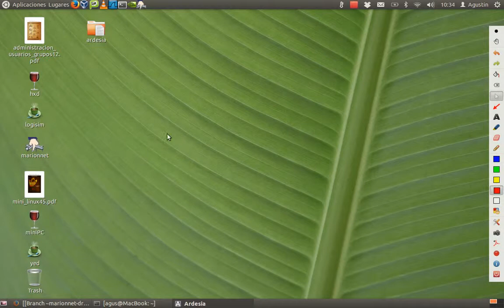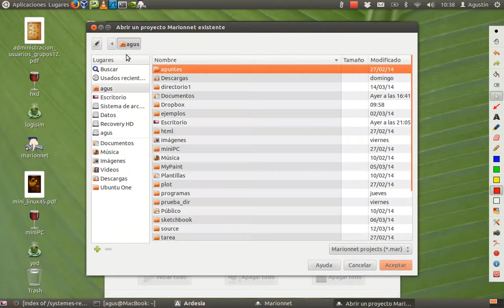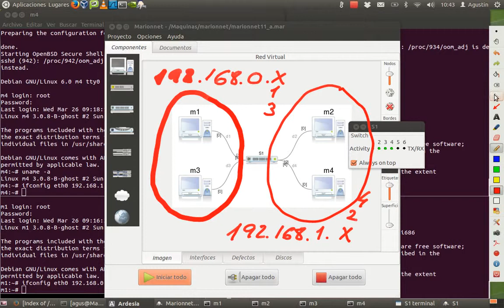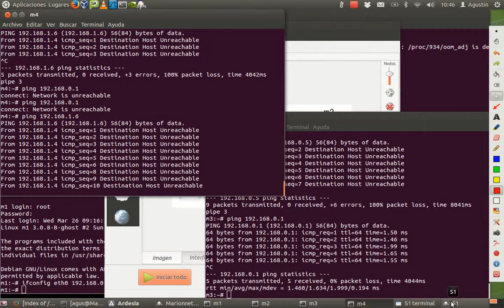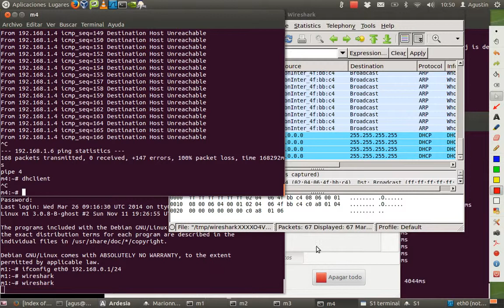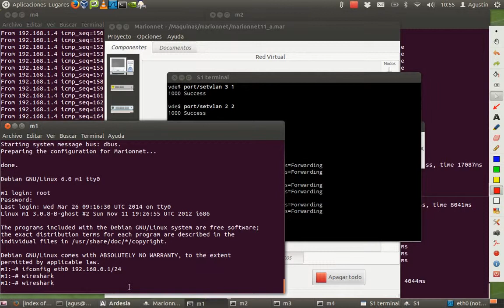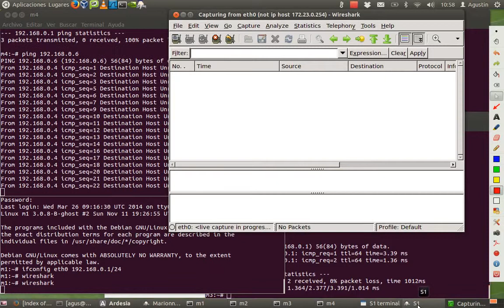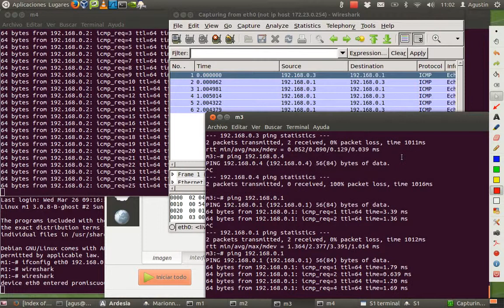marionnet11 - Vlan a nivel de puerto - Vde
Problemas de dos redes conectadas simultáneas en un switch, solución con la creación de vlan de nivel 1 con un switch simulado en marionnet (utilizando el paquete vde2).